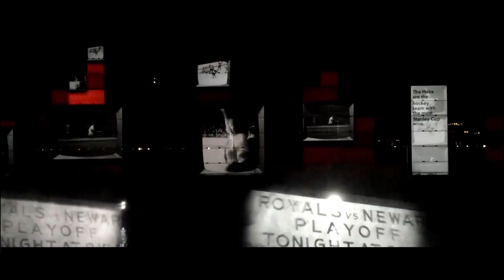Acompáñame a Montréal AVUDO (Full show) / Spectacle Montréal Avudo | Pacho Marulanda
¡ACOMPÁÑAME A MONTRÉAL AVUDO!
Canadá celebra sus 150 años y Montreal sus 375 años, diferentes actividades se han programado para conmemorar estas importantes fechas. El Spectacle Montréal Avudo,  es una puesta en escena digital que combina el sonido, animación, luces y proyección sobre agua de forma perfecta, narrando la historia de la ciudad de Montréal. Les invito a ver este magnífico show de inicio a fin. Este fue un espectáculo creado únicamente para esta celebración. Espero te guste.

¿ESTÁS ENTERAD@?
Si eres Latino/Hispano y vives en Quebec-Canadá, visita el portal totalmente en español: MontrealQuebecLatino.com ...contenidos de interés para nuestra comunidad.